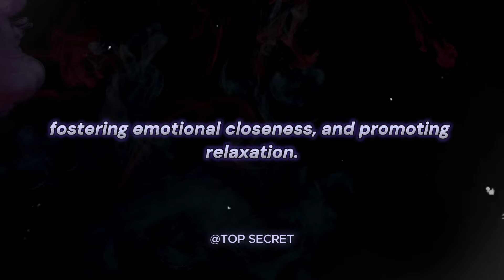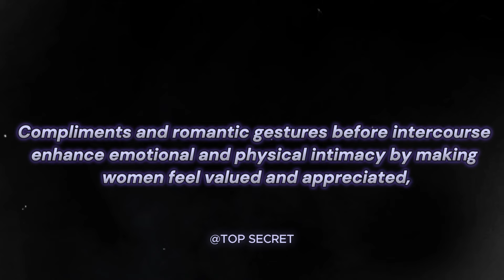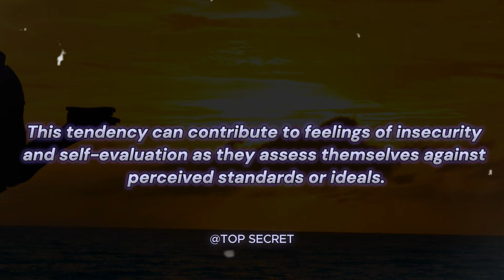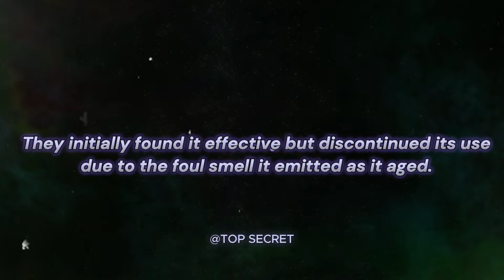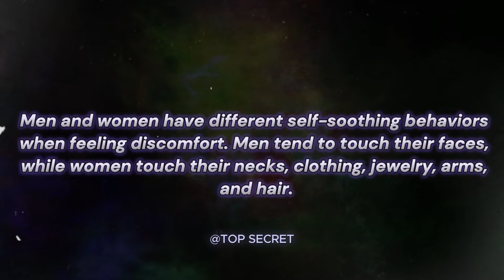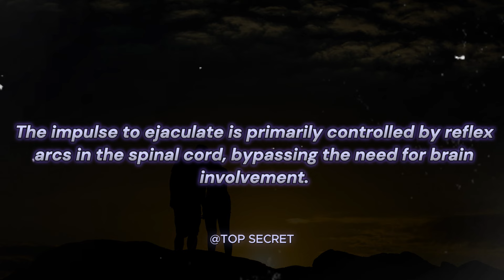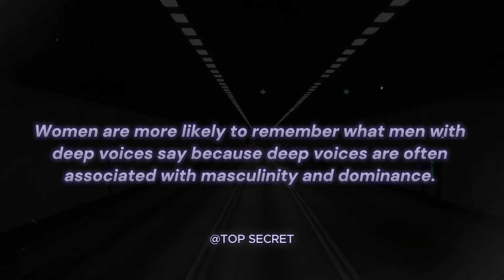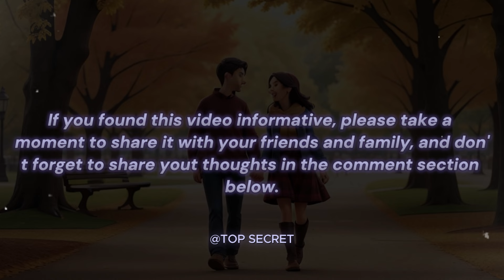MIND BLOWING PSYCHOLOGICAL FACTS ABOUT WOMEN, LOVE, AND HUMAN PSYCHOLOGY #01 | DATING ADVICE.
MIND BLOWING PSYCHOLOGICAL FACTS ABOUT WOMEN, LOVE, AND HUMAN PSYCHOLOGY #01 | DATING ADVICE | @topsecret_12

Understanding About the MIND BLOWING PSYCHOLOGICAL FACTS ABOUT WOMEN, LOVE, AND HUMAN PSYCHOLOGY on modern wisdom, women's psychological, Human Psychology and Human behavior.
In this video, we explore New interesting  psychological facts about love, women, relationships and Human behavior in general and also how they affect the Modern Dating world.

How To Know If A Girl Likes You →12 Signs a Woman Likes You But Is Trying Not to Show it

psychological facts,
psychology facts,
quotes,
the glitched attraction,
naked attraction,
relationship advice,
women psychology,
human behavior,
 mind-blowing facts,
dating advice,
women's thoughts,
dating experiences,
female psychology,
interpretation,
 communication patterns,
subconscious desires,
societal conditioning,
emotions,
 intuition,
 fulfilling relationships,
dating tips,
meaningful connections.